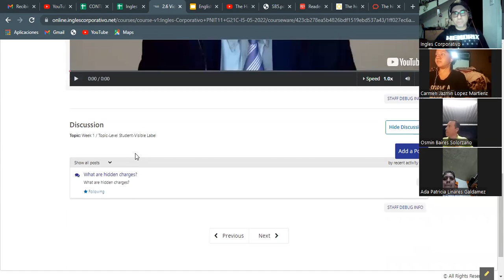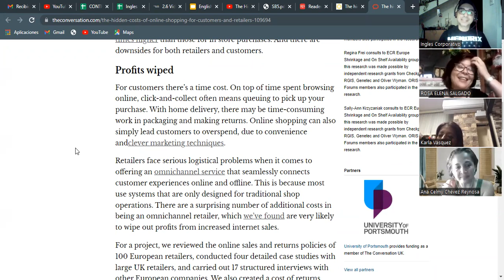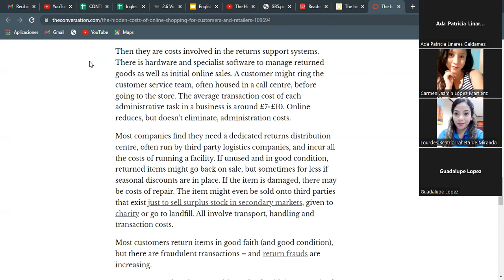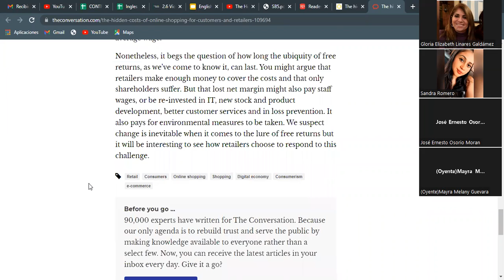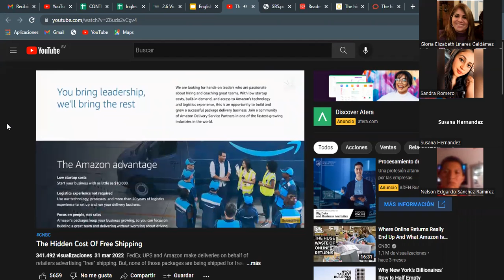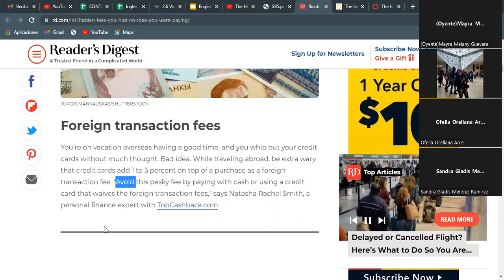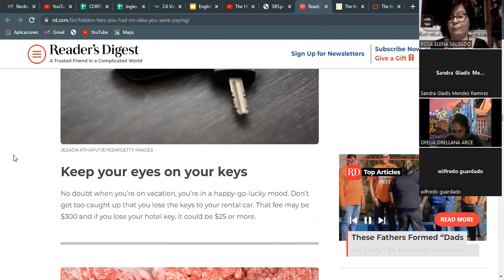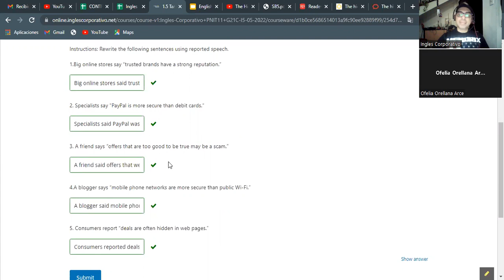Ingles Corporativo-16-05-2022- hiden charges when online shopping